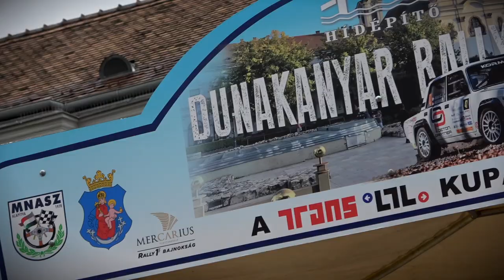Hibján József - Szollár Csaba | Dunakanyar Rally 2022 | Versenyzői film